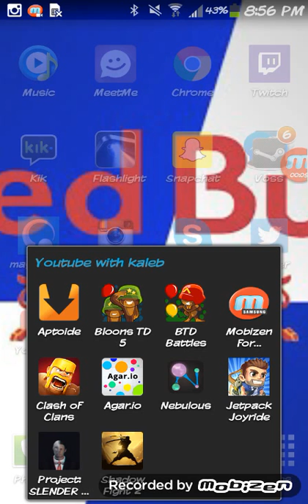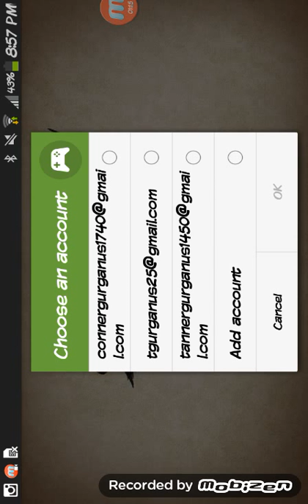SO SLOW - Shadow Fight 2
Hey guys and girls thanks for watching please leave a like and maybe a comment and if you wanna stay hit that subscribe button and kick your shoes off and stay awhile!